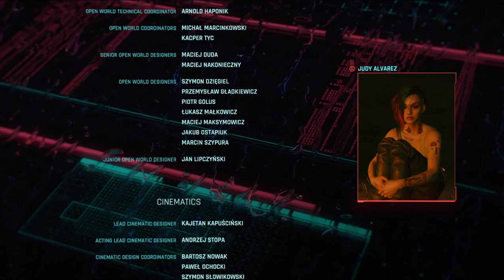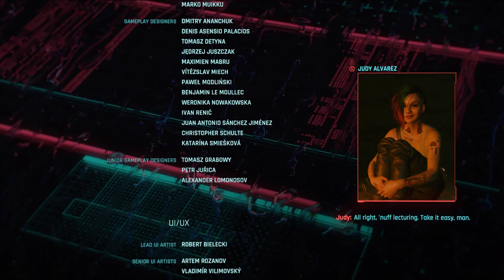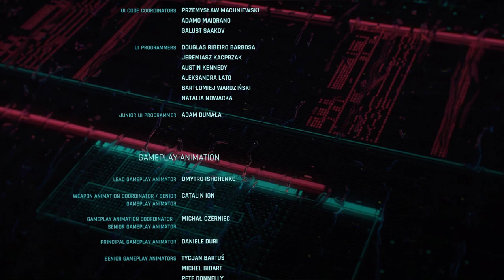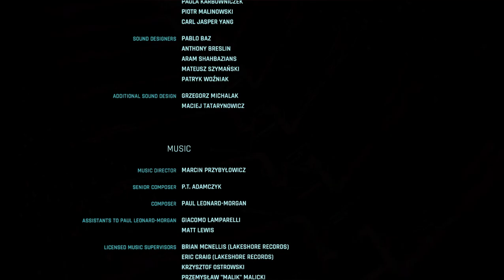Fear the reaper - Cyberpunk 2077